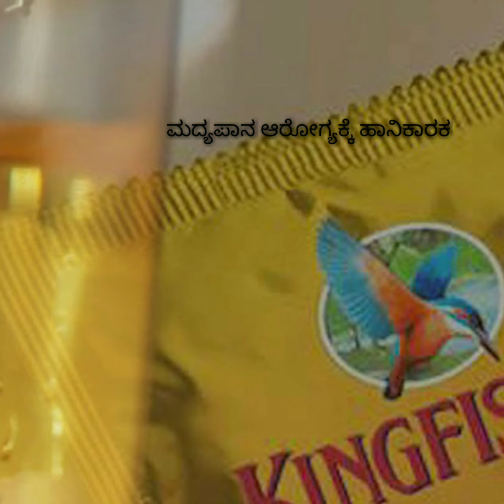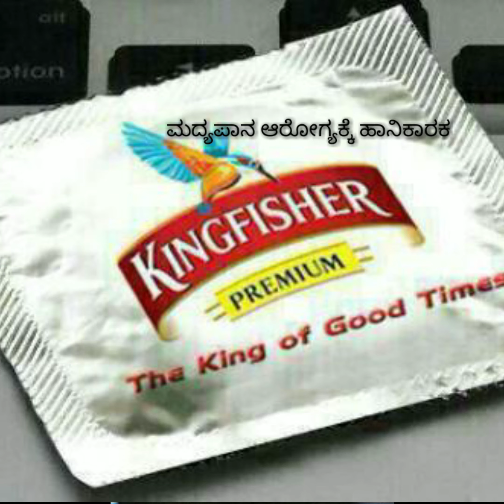Kingfisher instant beer | ಮದ್ಯಪ್ರಿಯರಿಗೊಂದು ಸಿಹಿ ಸುದ್ದಿ | ಇನ್ಸ್ ಟಂಟ್ ಬಿಯರ್ | ಕಿಂಗ್ ಪಿಶರ್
ಮದ್ಯಪ್ರಿಯರಿಗೊಂದು ಸಿಹಿ ಸುದ್ದಿ. ನಿಮ್ಮ ಬಹುಕಾಲದ ಕಾತುರತೆ ಇತಿಶ್ರೀ ಹಾಡಲು ಕಿಂಗ್ ಪಿಶರ್ ಕಂಪೆನಿ ಮುಂದಾಗಿದೆ